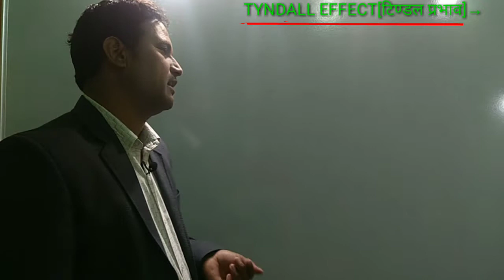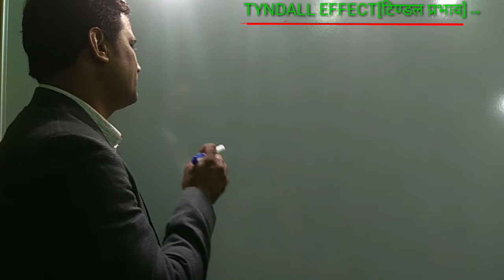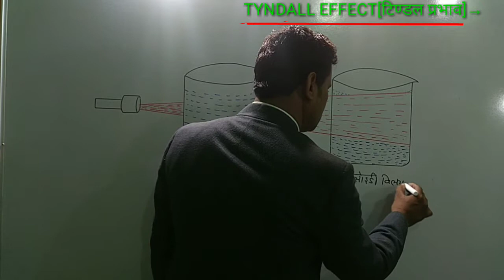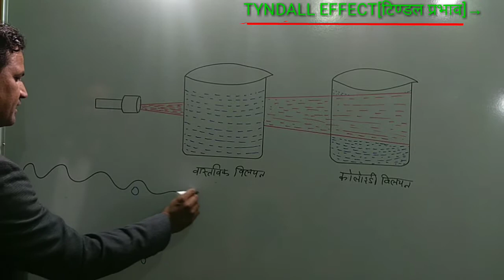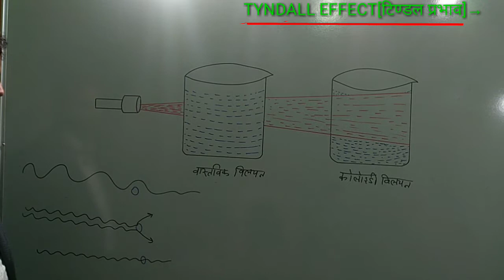TYNDALL EFFECT SCIENCE CLASS-10 CBSE PART-25